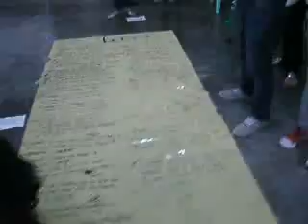The Highlands Camp and Conference Center on December 8, 2011 (Part 72)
The spiritual retreat for the seniors of Regional Science High School III was taken place at The Highlands Camp and Conference Center in Iba, Zambales to be led by Rannie Agrabio and Gerald de Jesus.